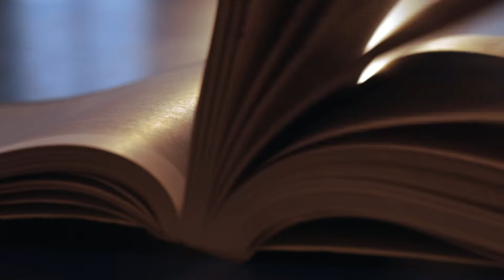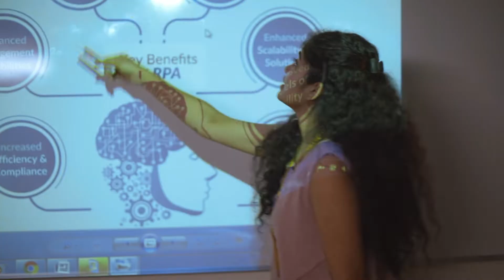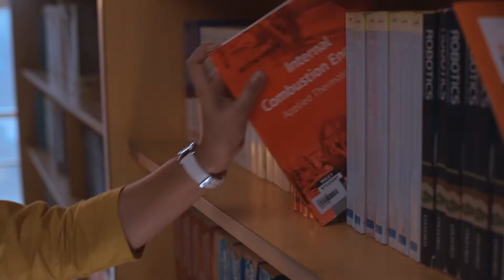REVA University - Best Private University in India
REVA University offers UG & PG programs in Engineering and Technology, Science, Commerce, Management, Arts & Humanities, Applied Science & Performing Arts in addition to research degrees leading to PhD in different disciplines.